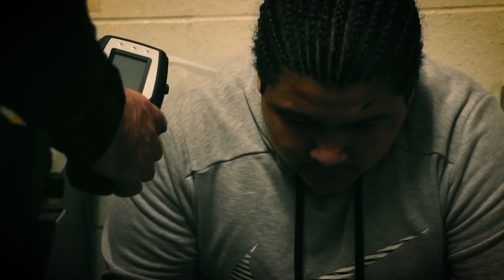E15M DUI Arrest Teen in Cuff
A man is arrested and processed into jail, appearing in court wearing a red jumpsuit, Nike Air Jordan 1s, handcuffs, and leg irons.